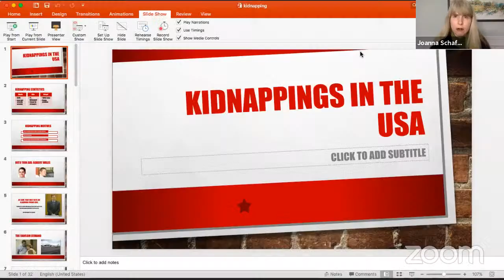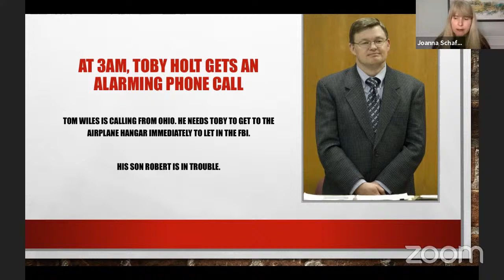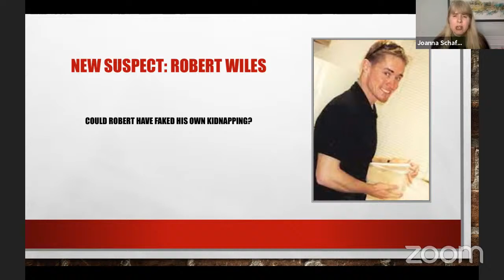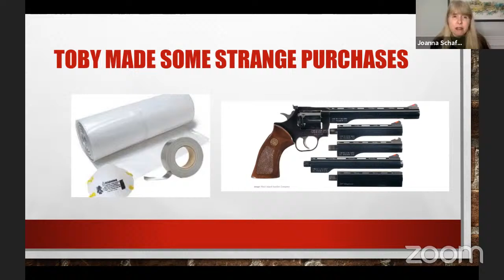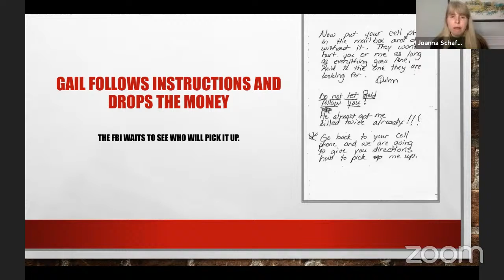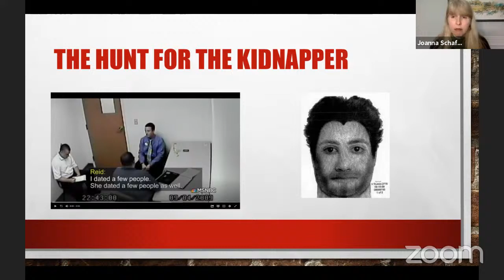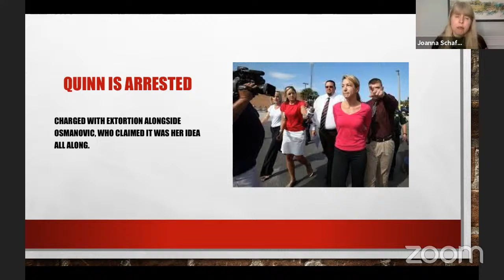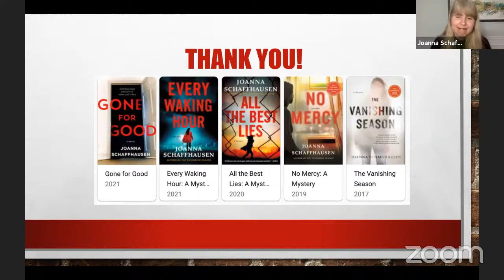Famous Kidnappings & How They Were Solved with author Joanna Schaffhausen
True crime enthusiasts, this one's for you. Kidnapping is among the most daring crimes, and often the perpetrators end up being shockingly close to the victims. Come learn about some wild kidnapping stories and how they were ultimately solved. Also, the FBI reports that “virtual kidnappings” are on the rise. What is a virtual kidnapping and how can you keep from becoming a target?

For those who are hooked on Waltham author Joanna Schaffhausen's mysteries, her 4th book in the Ellery Hathaway series, Every Waking Hour, is out. Join us to hear this author speak about famous kidnapping cases.